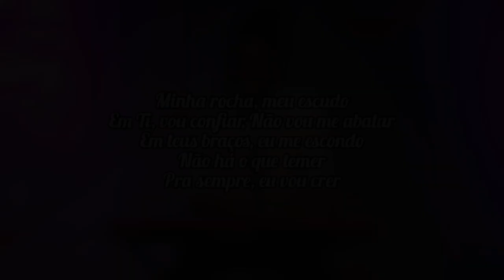Eu creio [Trailer]